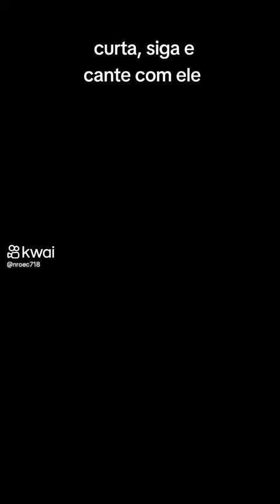PADRE CÍCERO ROMAO BATISTA JUAZEIRO DO NORTE CE 2025